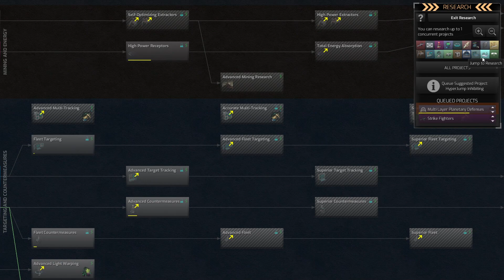Distant Worlds 2 - Haakonish Playthrough - Episode 37: The Battle of Carenda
Join me as we build the Haakonish Civilization from the ground up.
 Distant Worlds 2 is a Space Based 4x strategy game published by Slitherine and developed by Code Force.